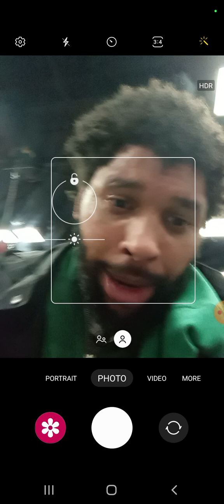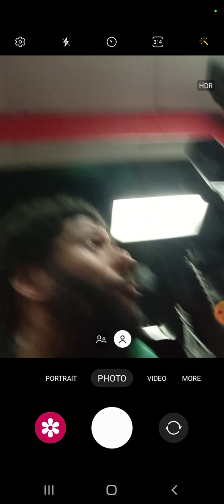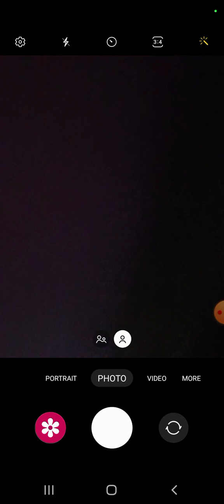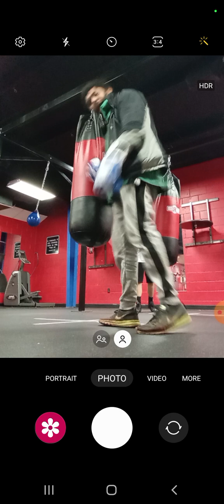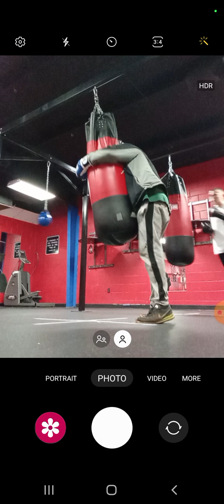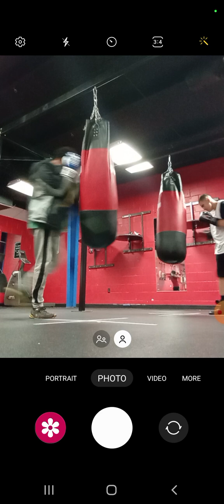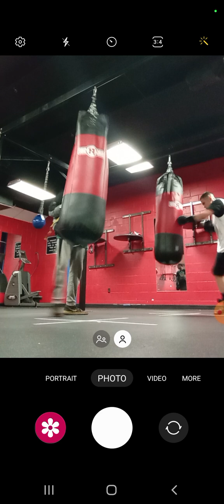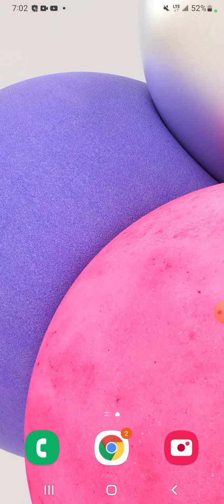part 2 beasting for team mumhaund ali boxing